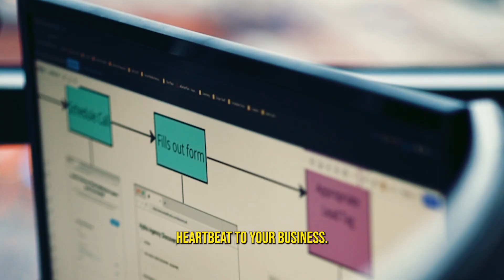#28 - Guarantees Weren't Made For Agencies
Welcome to "Daily Ops Boost" with Joshua Johnston. In this episode, we're diving deep into a topic that's often misunderstood: "Guarantees Weren't Made For Agencies."

Joshua Johnston unravels the myths and misconceptions surrounding guarantees in agency-client relationships. From the fine print to the real-world implications, Joshua will guide you through the complexities, shedding light on why guarantees might not always be the best fit for agencies.